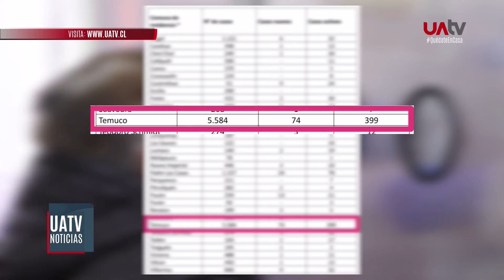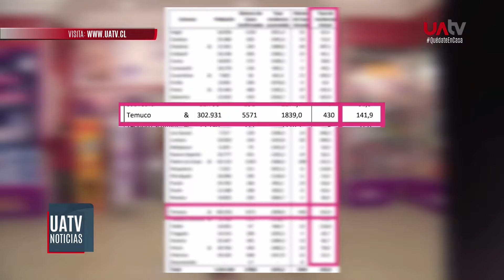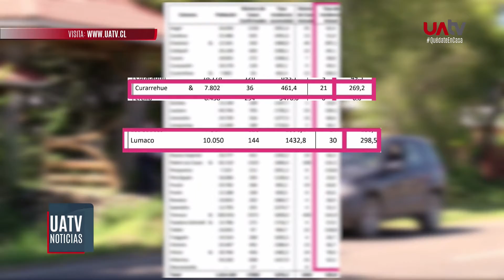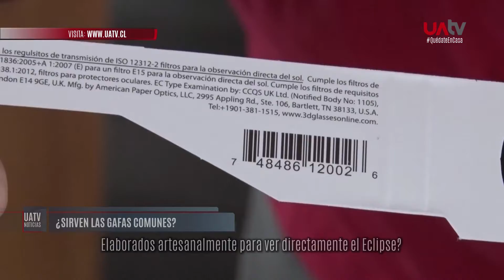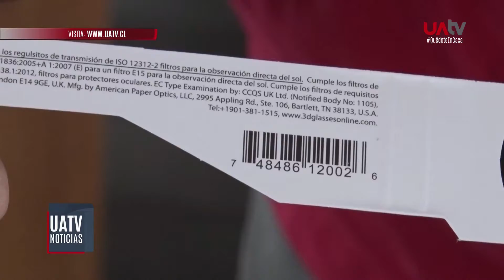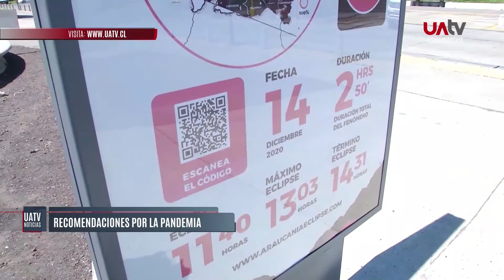UATV Noticias - 26 de noviembre del 2020